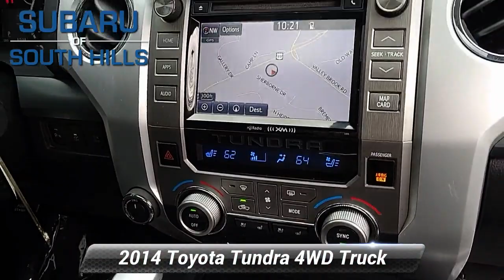Used 2014 Toyota Tundra 4WD Truck Platinum, McMurray, PA EX329694A